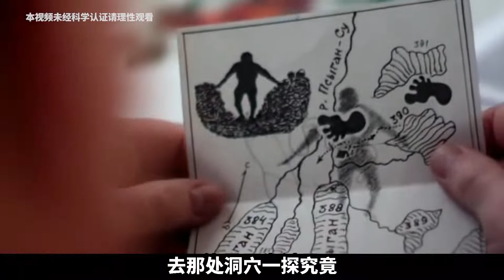昆仑山常年重兵把守，多起怪事频频发生，真的存在半人半兽生物？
欢迎您收看科学普及站
多谢大家的支持。 我们强调了视频内容的合规性，同时也保证了内容的新闻价值。